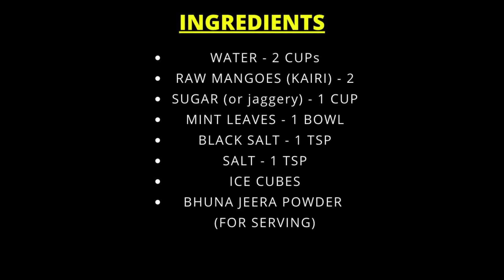Aam Panna Recipe | Kairi panha recipe | आम का पना | mango panna drink | best summer drink| aam jhora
Aam panna drink is the perfect way to refresh and rehydrate during the oppressively hot Indian summers. Aam Panna is a popular summer drink across North India. A summer refreshing drink made with raw green (unripe) mango pulp, sugar, spices, and mint leaves.
Try it at home and share your feedback with me. ALSO SHARE THIS RECIPE WITH YOUR FRIENDS & FAMILY...KEEP SHARING!!

Kitchen Products I use:

Measuring Cup & Spoon Set ➔

Glass Bowls ➔

Wok (Kadahi) ➔

Parchment Paper ➔

Cookie Cutter ➔